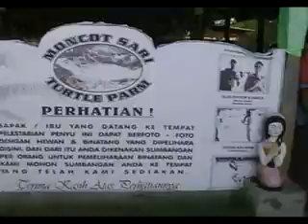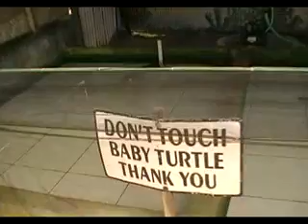Pt 7-10 Bali Turtle Island Mon 25 Jan 2010.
Visit Turtle Island in the morning by speed boat which takes about 20 minutes from mainland on Monday 25 January 2010.